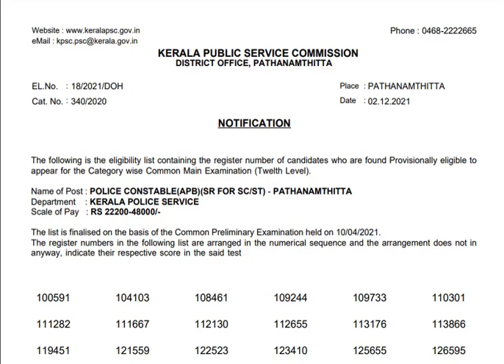POLICE CONSTABLE(APB)(SR FOR SC/ST) - PATHANAMTHITTA Results||Short List||PDF Download||Kerala PSC